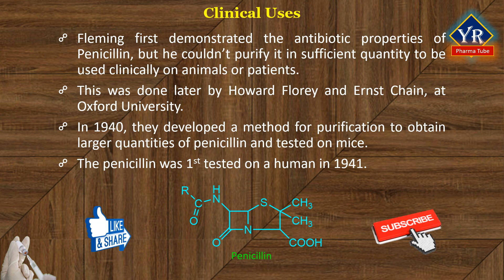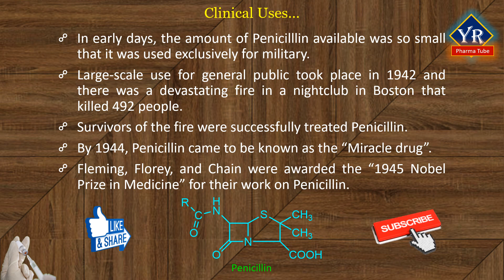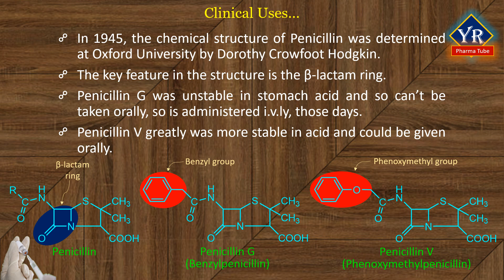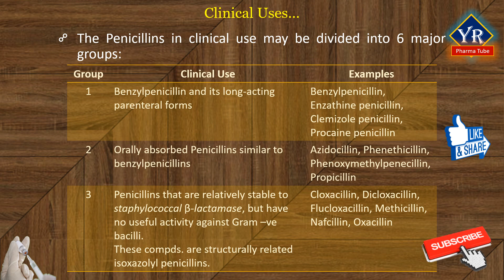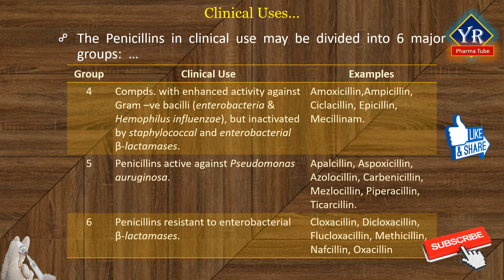Antibiotics - Penicillin: Clinical Uses | Clinical uses of Penicillins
Also watch,